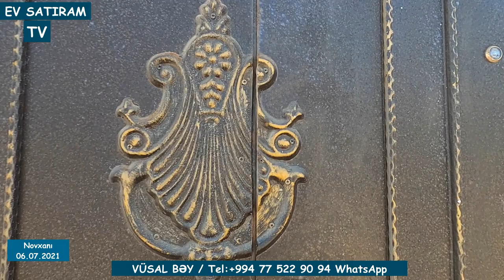KUPÇALI, 160 000 MANATA DƏNİZ SAHİLİNƏ YAXIN HƏYƏT EVİ SATILIR/Недвижимость в Баку / EV SATIRAM TV